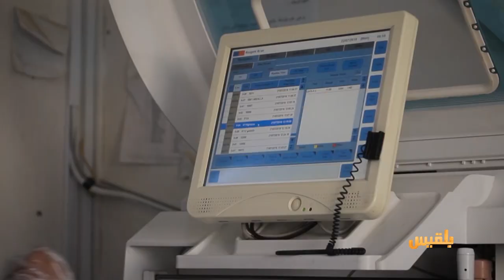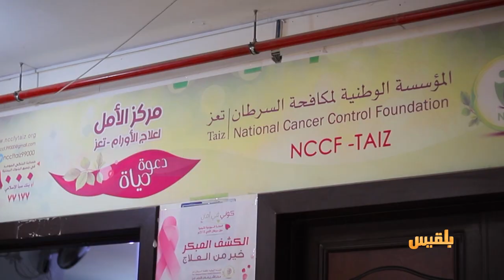الحالمة | روائح البخور اليمني تفوح في تعز ومغترب يمني سابق بالسعودية يتحول إلى مالك مشغل حر بتعز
- مركز الأمل لعلاج الأورام بتعز.. جهود مضاعفة لعلاج قرابة 8 آلاف مصاب بالسرطان
- روائح البخور اليمني تفوح في تعز.. والنساء من يمتلكن سر المهنة
- عبدالباقي غيلان.. من مغترب يمني بالسعودية إلى مالك مشغل حر  لخياطة الحقائب النسائية